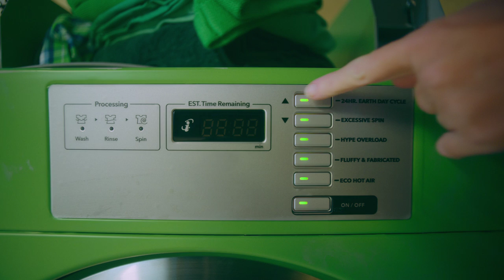Heckler Sound Winter 2022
Heckler Sound Celebrates their 1 Year Anniversary with Winter 2022
Music & Sound - Heckler Sound
Sound Design - Dave Robertson
Edited by Andrew Holmes